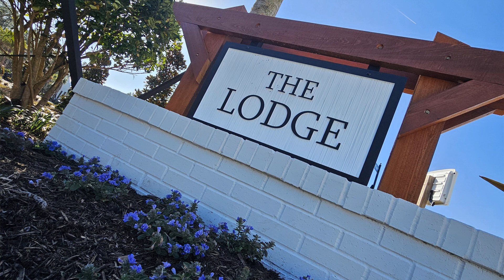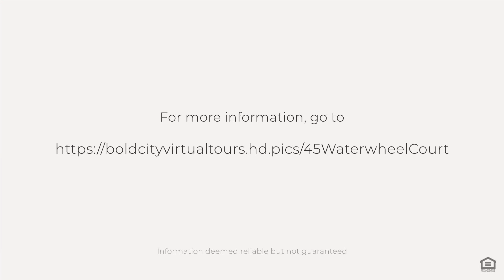45 Waterwheel Ct, St Johns, FL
See the Property Website! :: Unbelievable price drop! Can't build it for this! Welcome to your future home, where every detail is designed to impress and inspire! Imagine living without the hassle of CDD fees and with one of the lowest HOA fees around. Nestled in a serene cul-de-sac with a fenced yard, this residence offers a tranquil escape from the hustle and bustle of daily life. Step inside and discover a world of elegance and comfort. From the soaring ceilings to the tasteful neutral finishes, every aspect of this home exudes style and sophistication. The versatile floor plan adapts effortlessly to your lifestyle, whether you need a home office, a cozy movie room, or a space for multigenerational living. Experience the convenience of modern living with state-of-the-art smart home features that streamline household management. The heart of the home, the gourmet kitchen, is a chef's dream, boasting a stunning 6cm quartz island (and expanded depth!), upgraded appliances, and a spacious walk-in pantry. With triple sliders leading to the expansive backyard and covered lanai, entertaining is a breeze both indoors and out. Retreat to the luxurious primary bedroom suite, where a massive walk-in closet and spa-like bath await your relaxation. Upstairs, a private loft space provides additional living area, while two bedrooms with their own baths offer privacy and comfort. Outside, enjoy the spacious yard and take advantage of the brand-new amenity center that opened this week!, complete with fitness facilities, clubhouse, tennis courts, and more. And with no CDD fees, you can enjoy these amenities without breaking the bank. Conveniently located near top-rated schools, shopping, and dining, this home offers the perfect blend of luxury, convenience, and community. Don't miss out on the opportunity to make this your forever home?schedule your viewing today!